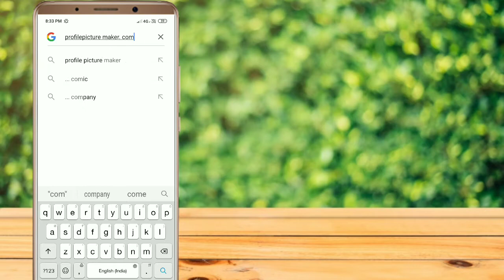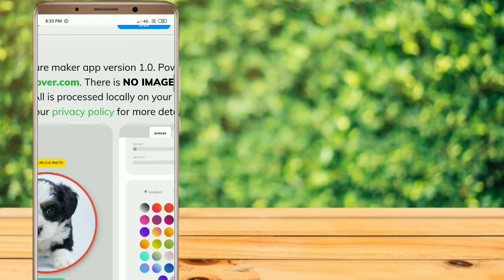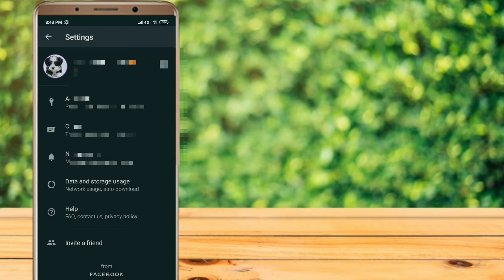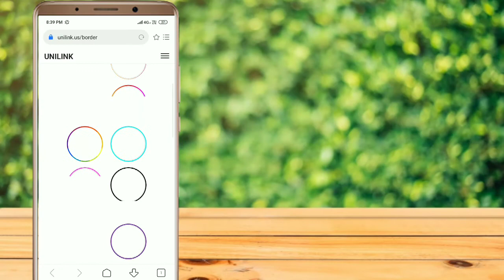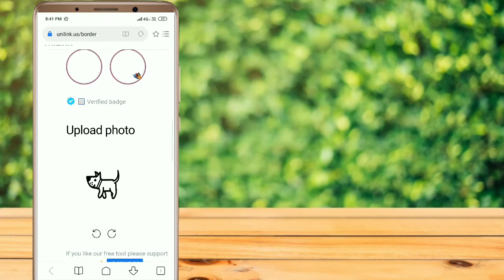How to create colourful Ring Or Double circle border around your profile picture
Watch the video and learn how to create colourful double circle ring border around your Instagram, Facebook, whatsApp profile picture.

If you liked my video please